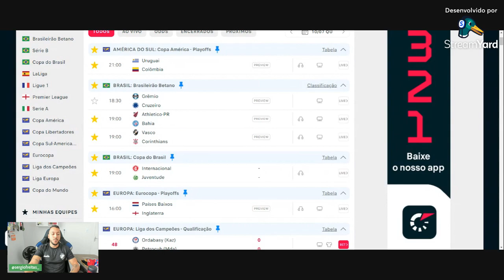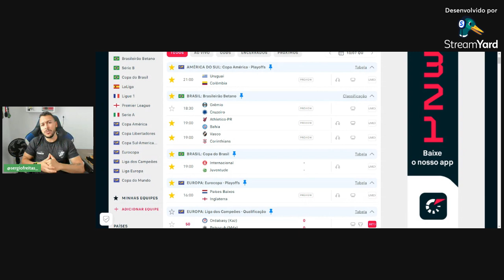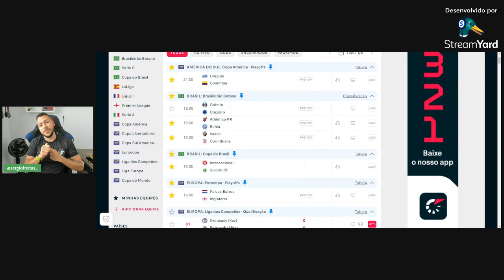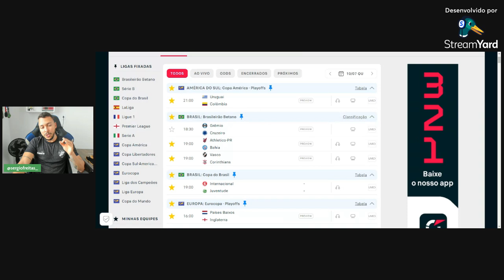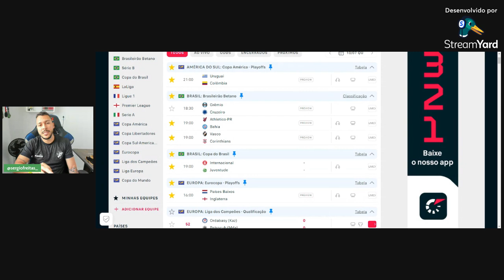PALPITE FUTEBOL DO DIA 10/07/2024